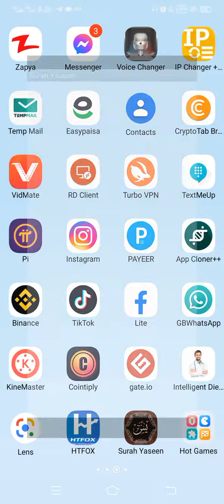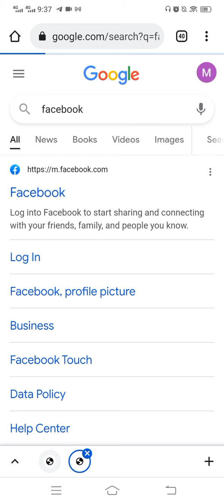Facebook Whatsapp Instagram Server Down All App Problem Fixed 2021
facebook down  4 October 2021
instgram down 4 October 2021
messenger down 4 October 2021
whatsapp facebook instgram down today breaking news